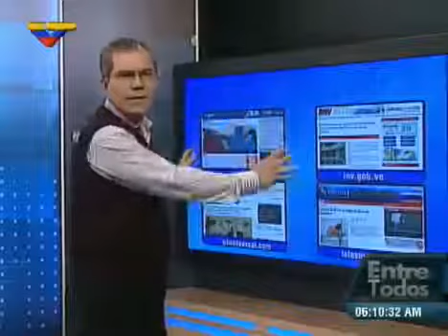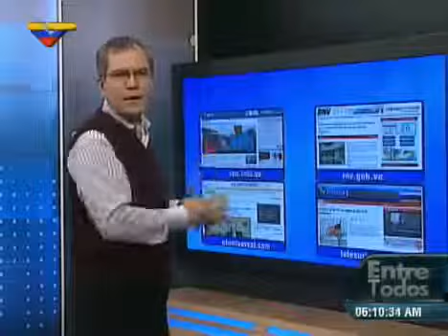(Vídeo) Entre Todos con Luis Guillermo García del día 23.04.2017 (1/3)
Entre Todos con Luis Guillermo García del día tes, 30 de tiembre de 2017 (Vídeos) Nuevo espacio Entre Todos, con Luis Guillermo García, “desnuda” las noticias Información publicada.